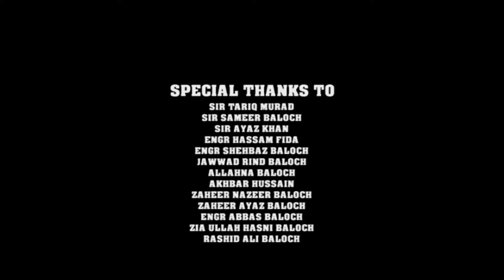Bhai |Official Trailer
The Official Trailer Of Bhai.
Written/Edited/Directed: Shahzaib Majeed Baloch
Staring: Khalid Baloch
Cast:
Sajjad Hasni Baloch
Fida Baloch
Deedar Baloch
Sana Ullah (Sunny)
Maher Baloch
Doctor Akram Udasi
Doctor Yaar Muhammad
Shoukat Zehri
Sajjan Massieh
Amir Jordan
Naseer Sajidi Sajidi
Producer: Tariq Majeed Baloch
Presented By: Youth Production Gadani